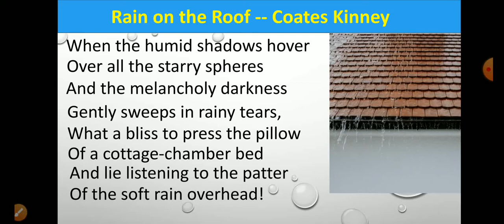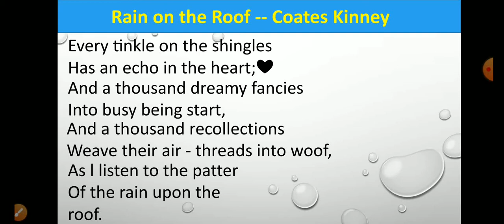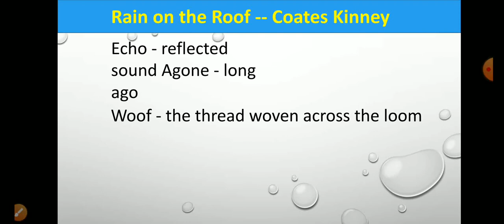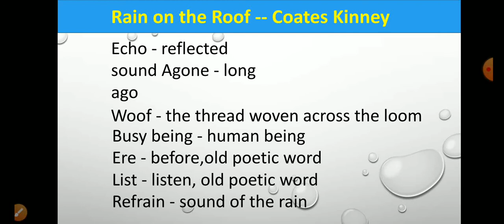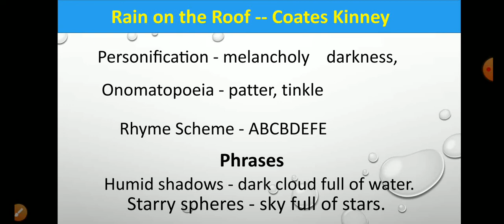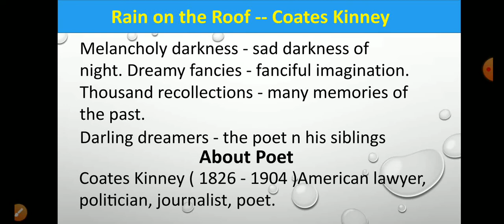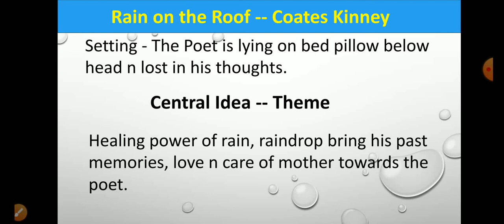Rain on the Roof | Class 9 | Beehive | English Poem | Chapter 3 | Meaning | Literary Devices | NCERT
Rain on the Roof, Class 9, Beehive, Chapter 3, Meaning, Literary Devices, NCERT, English Poem.

in this video I have explained to you fully about the poem along with literary devices meaning etc.

Gears - ms power point, colour notepad, x recorder, android phone.